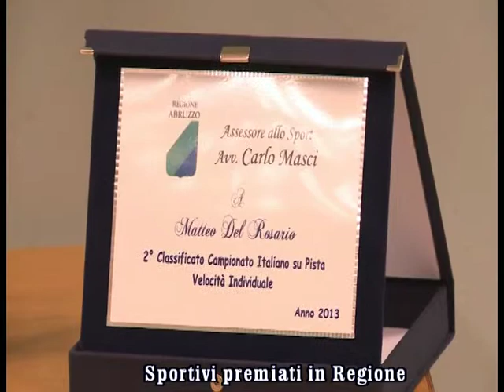servizio PREMI AI CAMPIONI DELLO SPORT IN ABRUZZO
montaggio ROBERTO RENZETTI